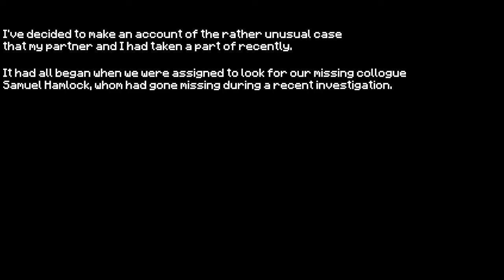Hemlock Episode Intro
Here is the intro for our upcoming series, I though I would put this up as a little teaser/progress report. Episode 1 should be up by tomorrow and the next episode of psp grab bag sometime after that I just need to get the audio so I can edit the video.

DanoSongs.com